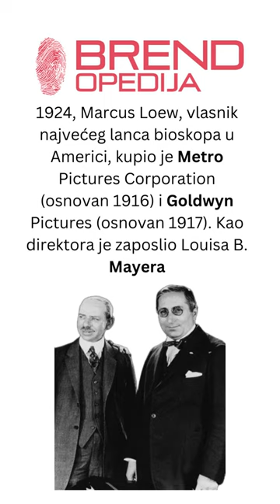MGM kako je nastao brend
Nekada je Ljuba Moljac imao frazu:
"Ja sam frajer, za Metro Goldving Majer"... 😁 😁
A kako je MGM dobio ime i zašto se baš tako zove?